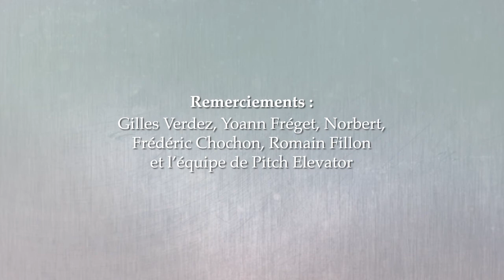TEASER "SOUVIENS-TOI DE DEMAIN" !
Pour la sortie en librairie du thriller "Souviens-toi de demain" aux Editions Calmann-Levy, teaser événement avec la participation exceptionnelle de Gilles Verdez de "Touche pas à mon poste" sur D8 !